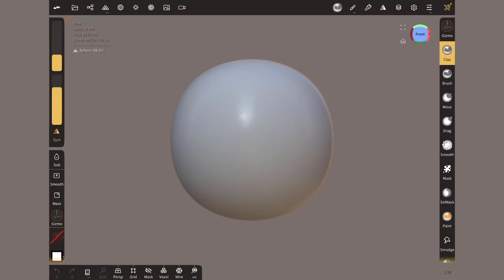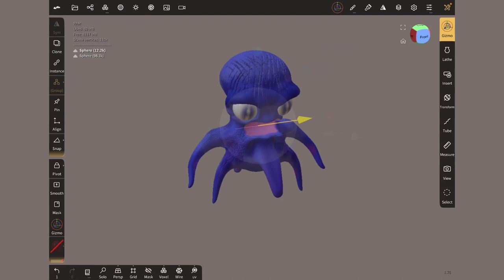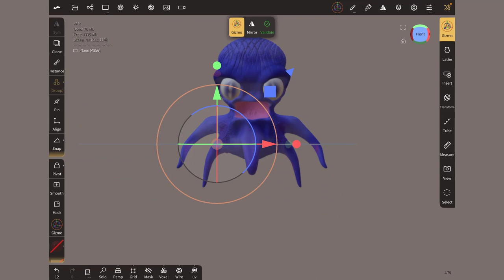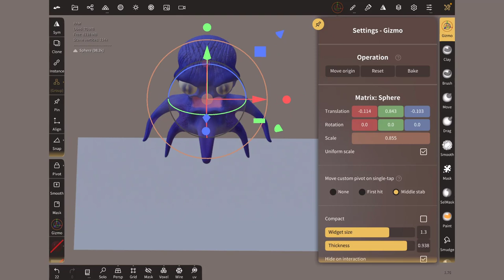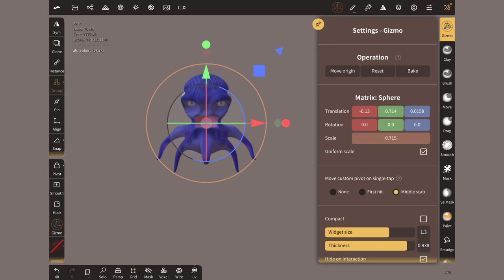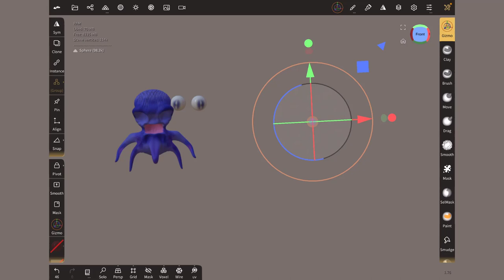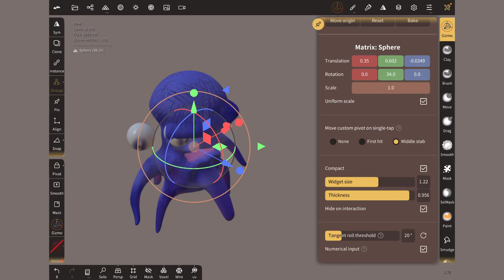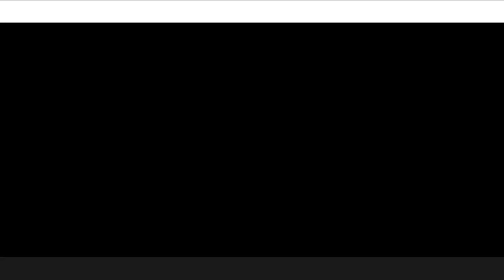36 - Nomad Sculpt - Outil Gizmo - Pour débutant(e)s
Et voilà, comme dit dans la précédente vidéo, voici une vidéo sur l'apprentissage de l'outil Gizmo, nous verrons aussi la gestion de la fonction Align et Pivot